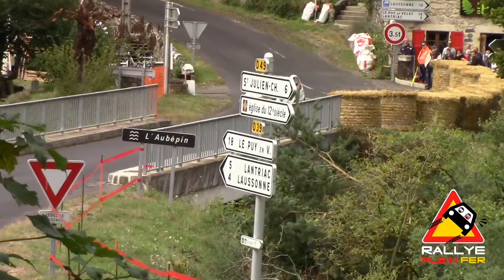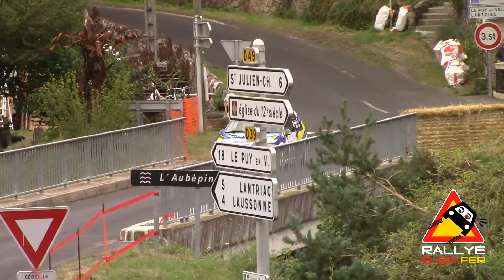Rallye Velay Auvergne 2020 {CRASHS & SHOW}